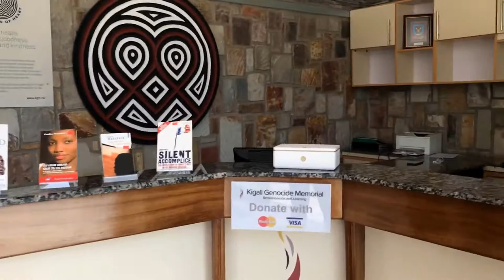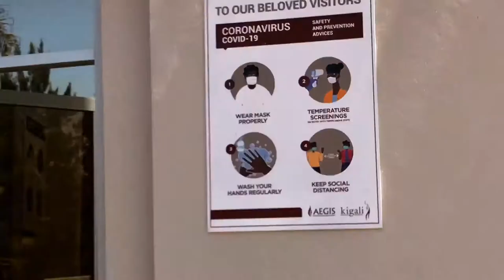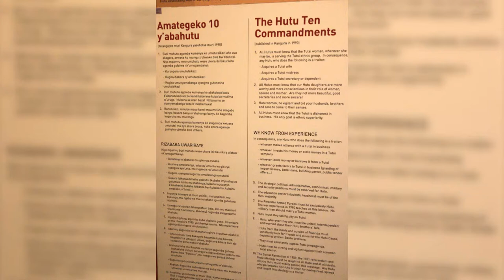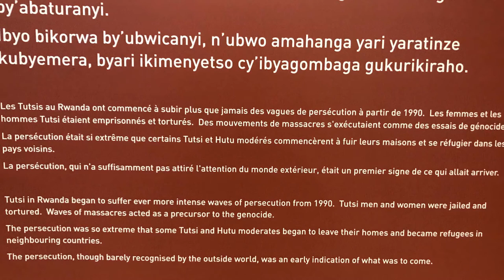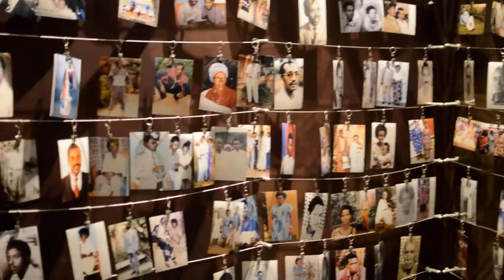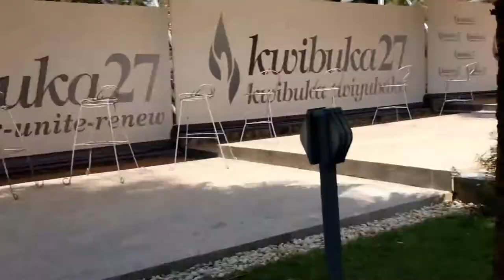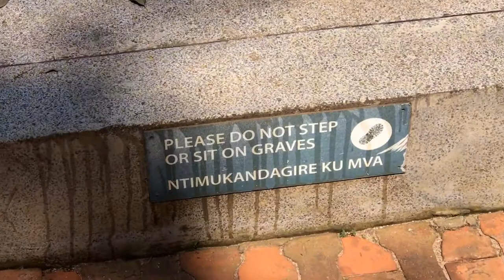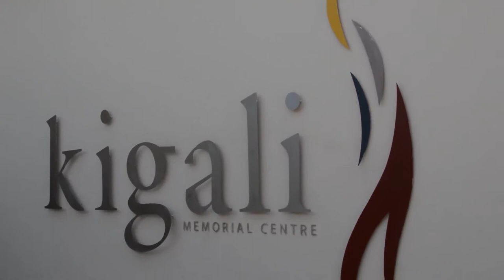Things you didn't know about Kigali Genocide Memorial Center | A Cuts Vlog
I recently visited the Kigali Genocide Memorial Centre and I’m still processing... it was heart wrenching, overwhelming, eye opening and devastating.

Most disturbing is the reminder of what humans are capable of when they’re manipulated into seeing their friends and neighbors as subhuman.

To be honest, I’m still recovering from the shock of seeing all that happened because of ethnicity. It’s really sad, the work being done there is important for education and to preserve the memory of the lives lost.

It was an item on my bucket list, got a chance to interview some survivors but I felt terrible and awful at the end of the day.